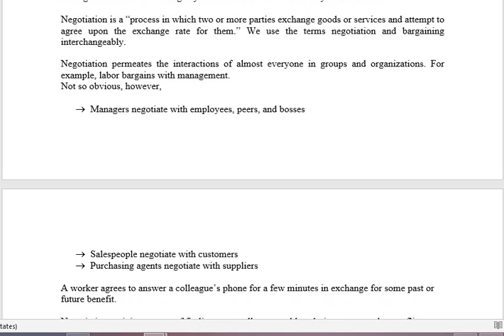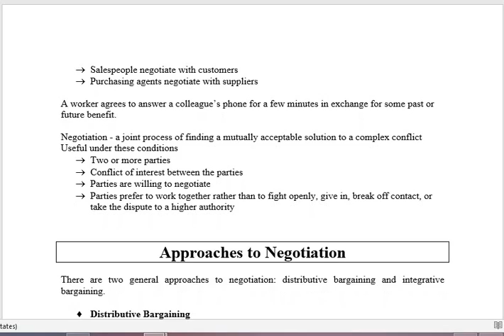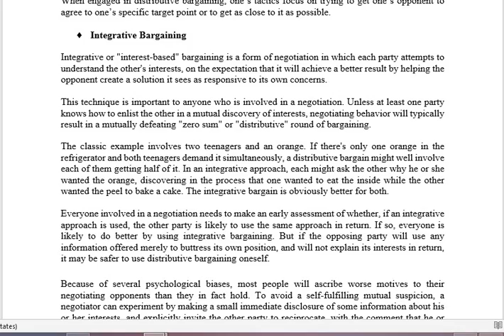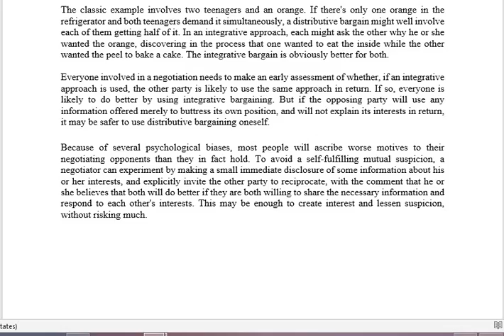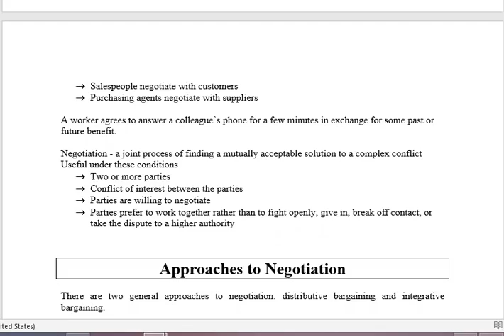MGT502 Assignment No 1 Solution 2020 || MGT 502 Assignment Solution